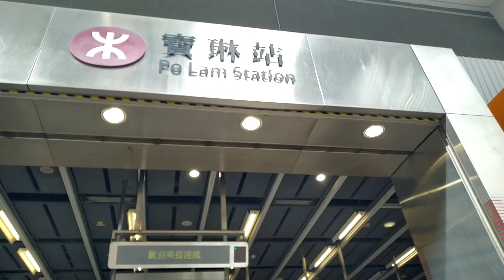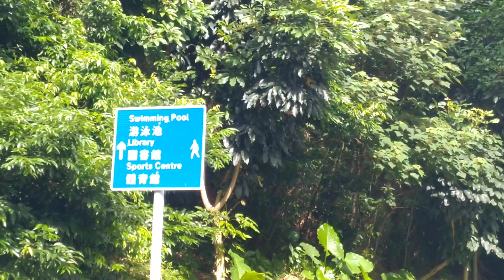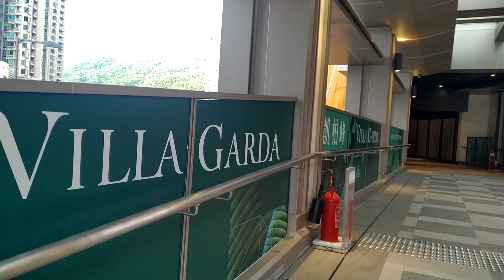we went to polam and Lohas sea sky